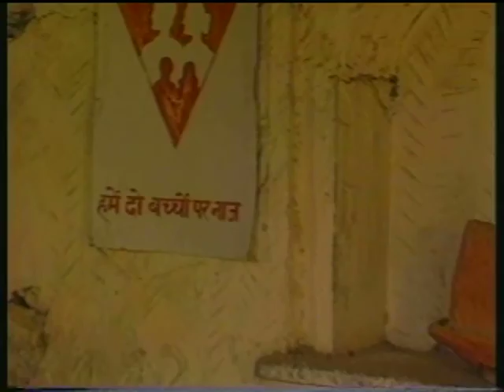Khilatee Kaliyaan Bhag 09 / खिलती कलियाँ भाग 09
इस कार्यक्रम के भाग – 9  में गांवों में पढ़ना-लिखना सिख रही महिलायों के बारे में दिखाया गया है। पढ़ाई- लिखाई से उनके जीवन और संबंधों में आ रहे बदलावों को भी दिखाया गया है।साथ ही साथ खिलती कलियाँ पाठ्यपुस्तक के 'अस्पताल से छुट्टी' पाठ में बच्चे की देखभाल के बारे में बताया गया है।